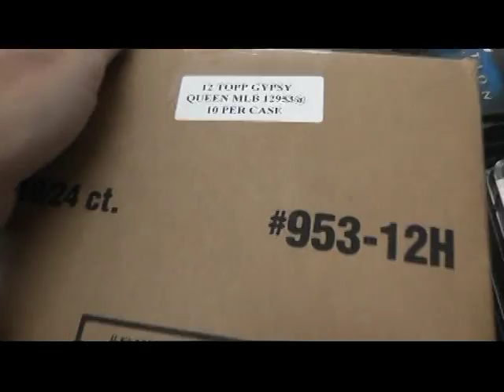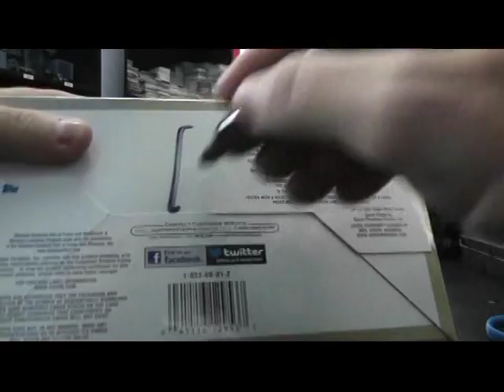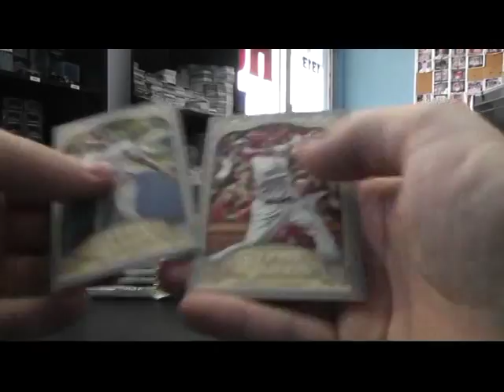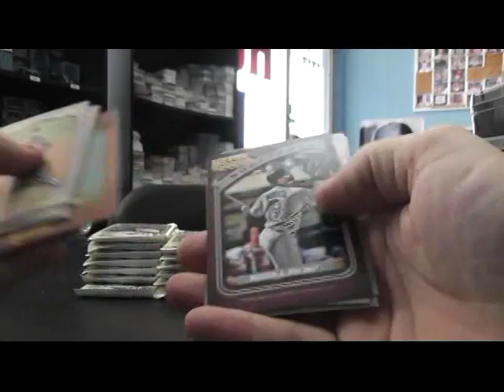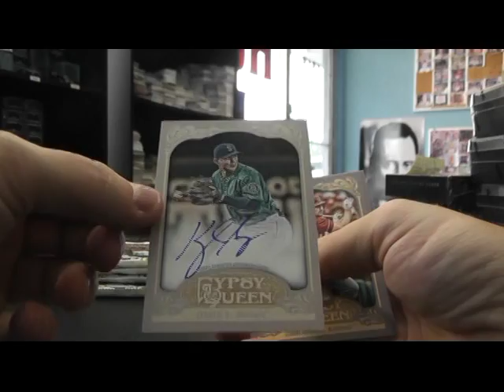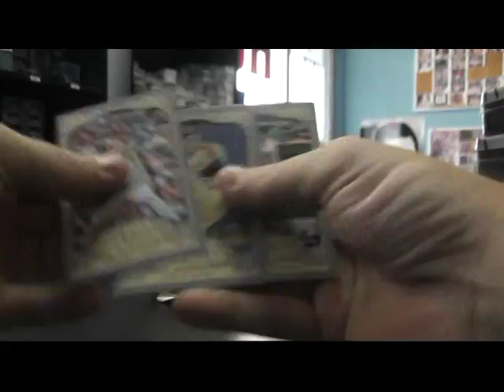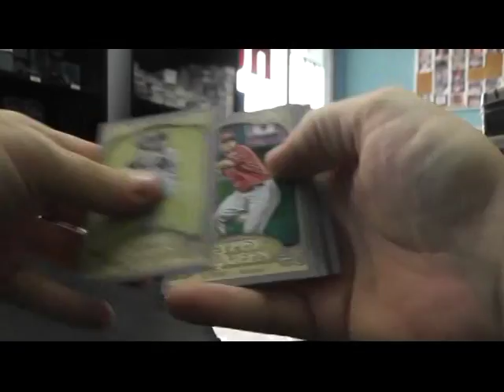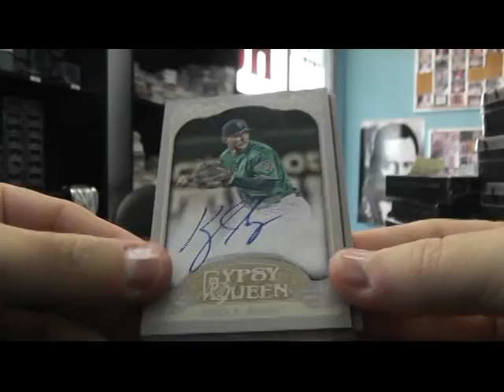JorgeMasterofDisguise's 2012 Gypsy Queen Baseball Box Break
Thanks again George, Chris J.